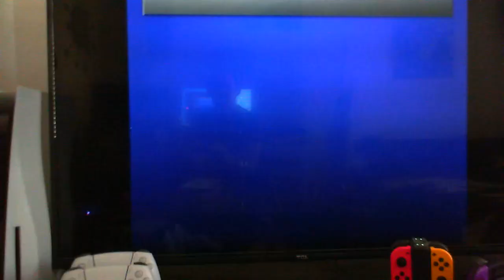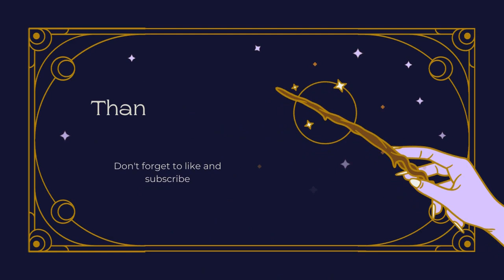Lets Play Persona 2 Eternal Punishment 4: Catching Joker?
We catch up with Joker...but not for long.